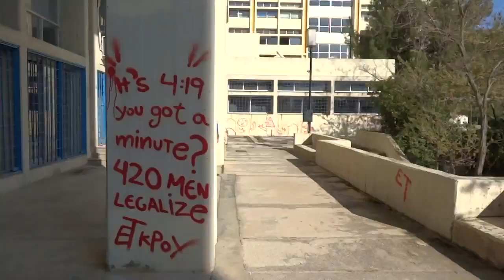Nikos Skiou Filippopoulos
Starring:Nikos Skiou Filippopoulos
Editing:Theodoros Mitropoulos